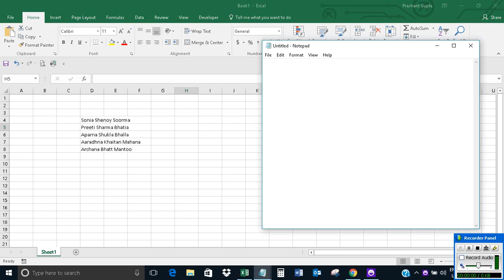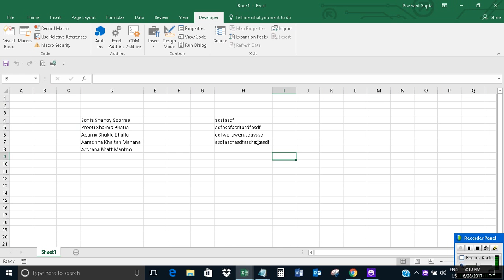Quickly Auto Fit columns in Excel using VBA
The video offers a short tutorial on how to quickly auto fit columns in Excel using VBA.